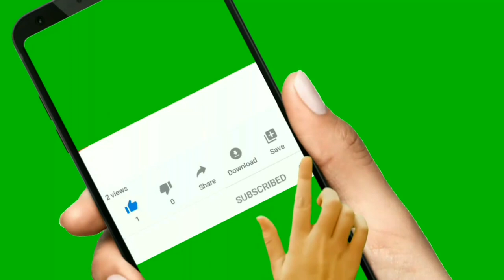Kaheem Parris vs Zorya Luhansk (All Touches Video Highlights) | Jamaica Reggae Boyz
Kaheem Parris For FC Dynamo Kyiv vs Zorya Luhansk (All Touches Video Highlights) | Jamaica Reggae Boyz